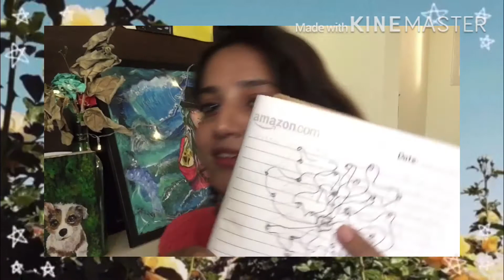CHAI WITH MIND CHATTER ART EP 1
Hey everyone ☺️ starting a new series called Chai with Mind chatter Art , hope ya’ll like it.Hopefully I will not abandon it🙈